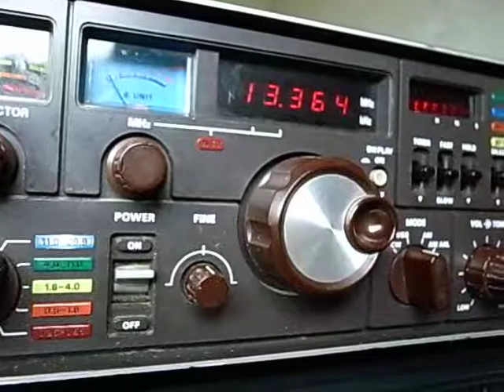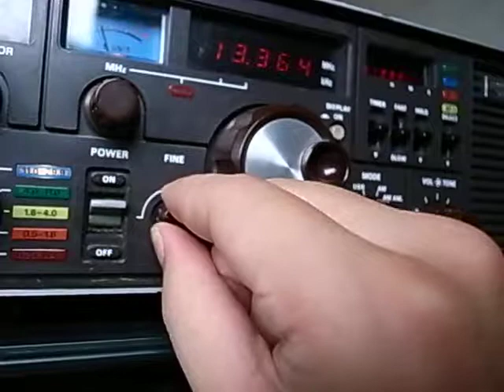13362kHz AFRTS - Guam : Yaesu FRG-7000 USB reception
Signal was so weak that S-meter did act little but clear reception. Frequency shown on the counter is added 1 or 2 kHz when received on USB mode.

This is the first receiver of my own. I bought this from my friend when I was a student in early 90's. I'd enjoyed it for long. After I bought some LOWE receivers and Icom's, I put it into a box and left in the attic. Now it works as it used to be.

Station:
AFRTS-Guam 13362kHz(USB)

Radio:
Yaesu FRG-7000 made in Japan thirty years ago.

Aerial:
64cmφ Loop by Atelier Aurora, Japan

Location:
Yokohama, Japan

Time 12:56 JST (+9)